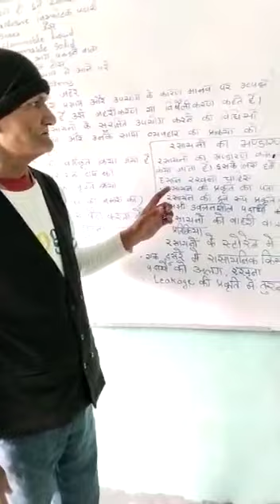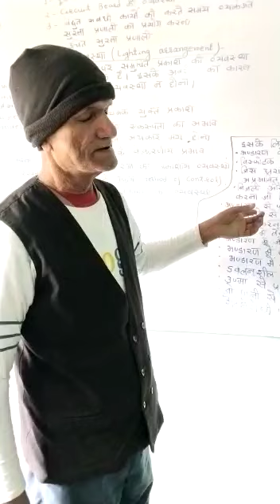sefty Engeneering || सेफ्टी इंजीनियरिंग भाग 2